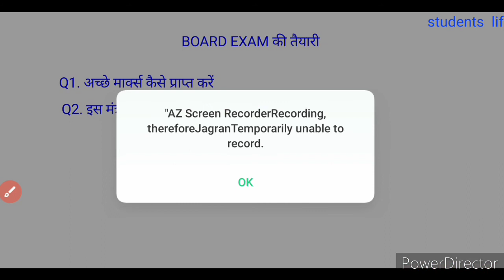BOARD EXAM।।परीक्षा में अच्छे मार्क्स कैसे प्राप्त करें।। 2020-21।।StudentsLife